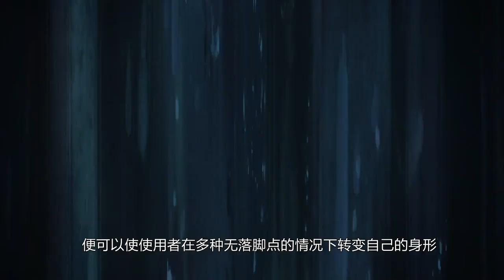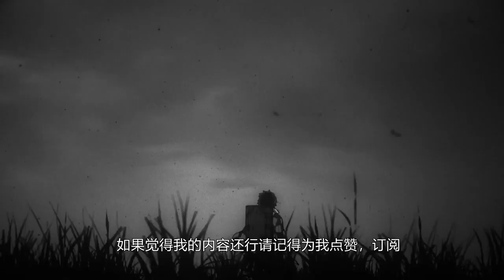【鬼灭之刃】水之呼吸招式全解析 | 十一式水之呼吸各具特色 | 炭治郎的最强呼吸法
【鬼灭之刃】炭治郎，富冈义勇水之呼吸招式全解析，十一式水之呼吸各具特色